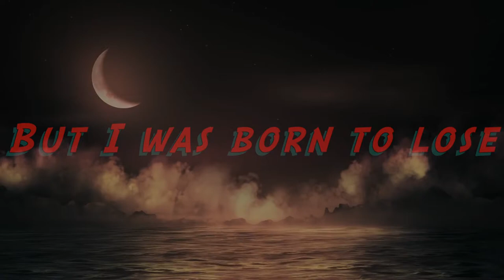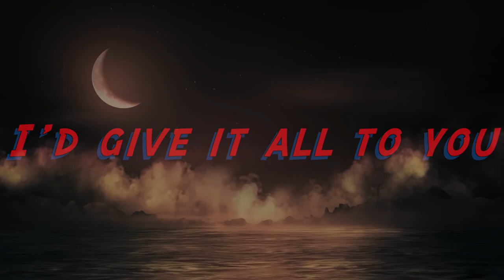New Politics Aristocrat Lyrics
Re-upload of lyric video. Not my song.

"Aristocrat"

We set the jets on fire
We wake up burning up with emerald eyes
Miss Penthouse dynamite is cyanide
This service elevator is how I ride

Cause you’re a rich bitch and you’re super bad
With your black lips and your taxi cabs
I’m a quick fix for the shit you lack
Dirty porcelain, sick aristocrat

If you really want, I’d give it all to you
But I was born to lose
If you really want to go out like that…
Aristocrat, dirty little money trap

You and me are junk and money clips
With trophies on our tongue and pixie sticks
And caviar that thrills the simple kids
The queen who hit and run the Bowery king

Nothing I won’t do for you
Come get it
Come take my hand, run away
Don’t be afraid, I won’t lose